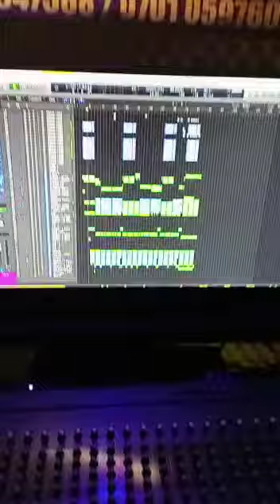ENGABO-NAKAGABO AUDIO IS OUT for details call 0775227707/0755830961